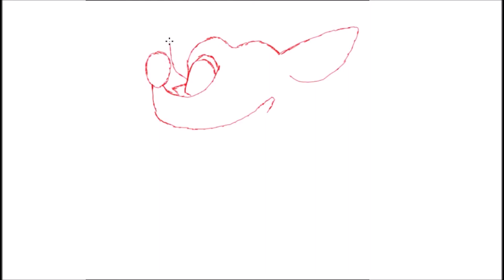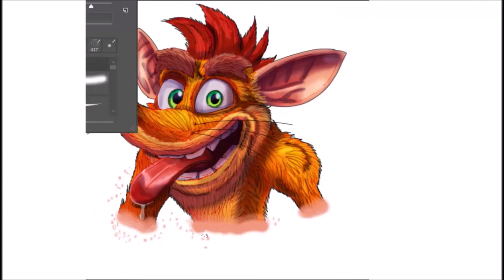Realistic Crash Bandicoot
A realistic version of Crash Bandicoot. I took the Sonic Movie approach